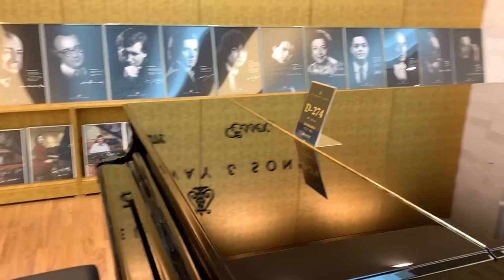[ENG] Vlog - Steinway Spirio Sound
Steinway Spirio Sound  - Cosmos Instruments 탐방 브이로그
서초동에 있는 코스모스 악기사 3층에 있는 Steinway & Song 전시장에